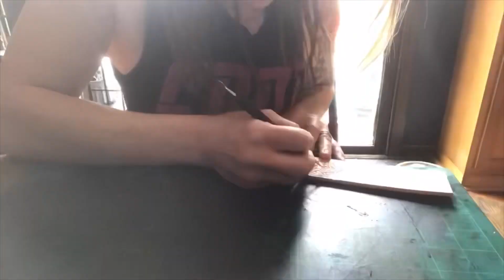Fenrir the Wolf Viking Totem Leather Wrist Cuff Start to Finish Timelapse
Creating a Leather Wrist Cuff featuring Norse Legend Fenrir the Wolf

 In this mesmerizing time lapse video, watch as skilled leatherworker Erin creates a stunning wrist cuff featuring the Norse legend of Fenrir the Wolf. Using high-quality leather and traditional techniques, she brings this mythical creature to life in a wearable piece of art.

 Erin carefully selected the leather, taking into consideration its thickness, texture, and color. She then proceeds to trace and cut out the pattern for the wrist cuff, before meticulously carving and stamping intricate designs inspired by Fenrir's fierce and powerful presence.

As the video progresses, She expertly shapes and molds the leather into a comfortable and snug fit, ensuring that the cuff will be durable and long-lasting. Finally, the finishing touches are added, including a sturdy snap closure that highlights the cuff's unique design.

Throughout the video, viewers are treated to a mesmerizing display of skill and craftsmanship, as well as a glimpse into the rich mythology and symbolism of Norse culture. Whether you're a fan of leatherworking, Norse mythology, or simply appreciate beautiful craftsmanship, this video is sure to inspire and captivate.